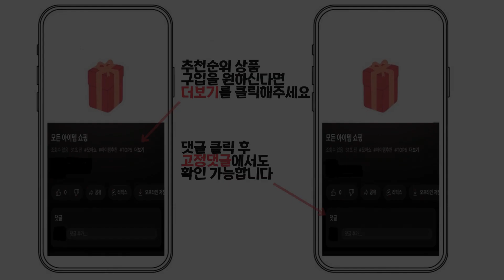2023년 인기 스토브 추천 TOP5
1위 : 신일 석영관 히터
가격 : 24,300원

2위 : 신일 석영관 2단 히터
가격 : 26,320원

3위 : 스노우라인 로켓붐 스토브
가격 : 55,200원

4위 : 윈드피아 미니 접이식 2단 전기히터
가격 : 13,390원

5위 : 모리츠 2단 쿼츠 전기히터
가격 : 16,800원